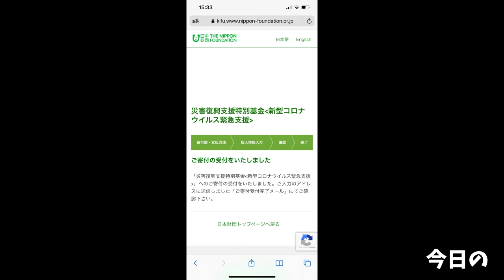【大食い】初めての製麺に高級食材を使って合計16時間かけてラーメン作ったけど美味しくなかったって動画【大胃王】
失敗は成功の母！